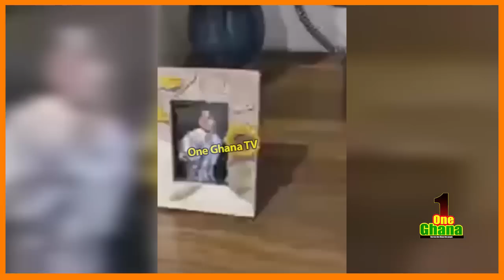Eiii🔥Afia Schwar fully f!res back Mzbel and Tonardo